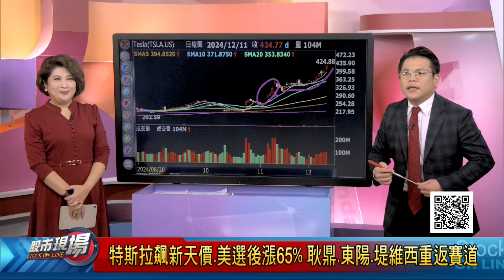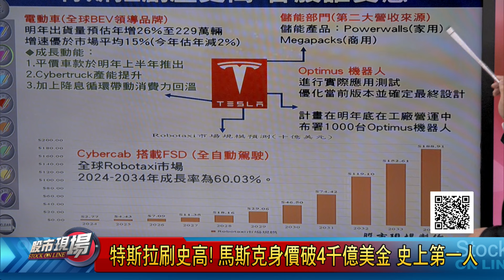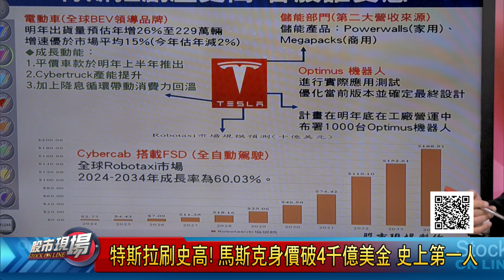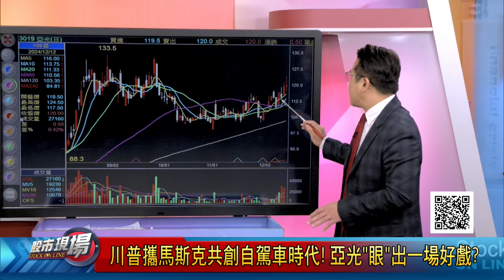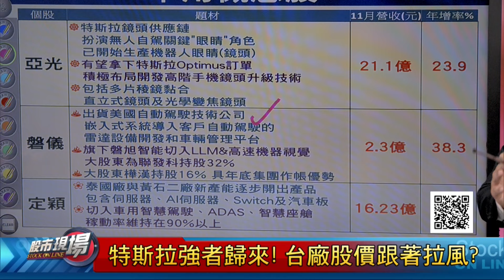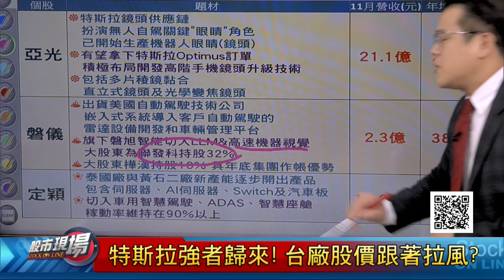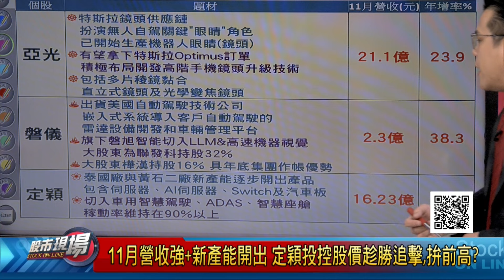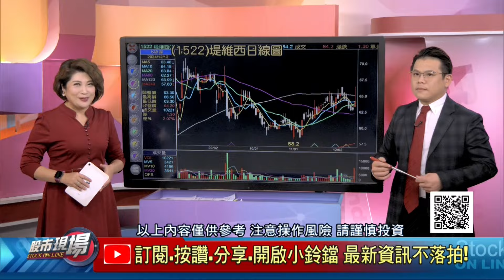特斯拉強者歸來 台供應鏈喜沾光?川普攜馬斯克共創自駕車時代!亞光"眼"出好戲?磐儀.定穎飆速!｜20241212(第4/8段)股市現場*鄭明娟(龔鴻彬)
◎來賓◎
投資家日報 孫慶龍
顧德投顧 黃紫東
豐銀投顧 龔鴻彬

【非凡搶先報】09:00
【非凡新聞通】18:00
【全球新觀點】18:30
【股市現場】20:00
【非凡全球報導】23:00
【只要錢長大】每週六 21:00